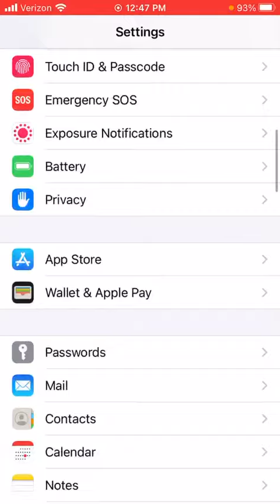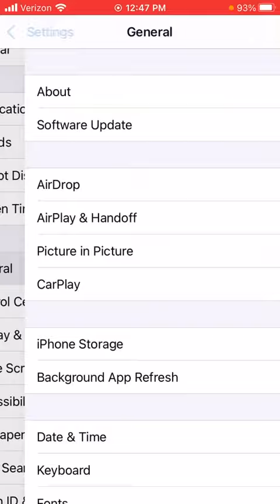iPhone 6s outunging FaceTime video call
Sorry I didn’t upload yesterday